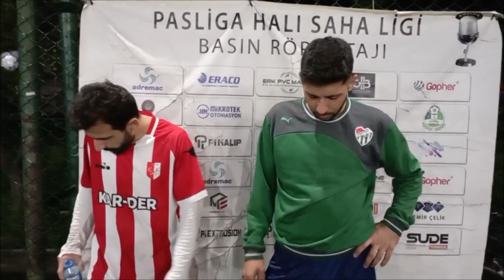KARAKOCASPOR - KIRMIZI ŞEYTANLAR (MAÇ SONU RÖPORTAJI)